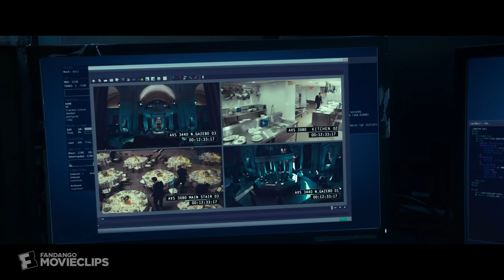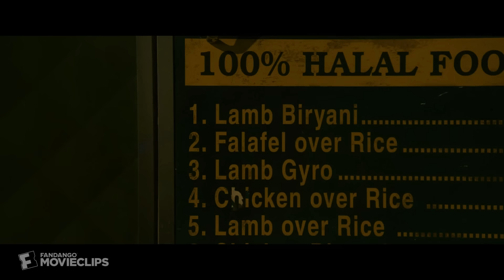Ocean's 8 (2018) - Stripping the Diamonds Scene (6/10) | Movieclips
Ocean's 8 - Stripping the Diamonds: The crew splits and separates the necklace.

FILM DESCRIPTION:
Five years, eight months, 12 days and counting -- that's how long Debbie Ocean has been devising the biggest heist of her life. She knows what it's going to take -- a team of the best people in the field, starting with her partner-in-crime Lou Miller. Together, they recruit a crew of specialists, including jeweler Amita, street con Constance, suburban mom Tammy, hacker Nine Ball, and fashion designer Rose. Their target -- a necklace that's worth more than $150 million.

CREDITS:
Cast: Anne Hathaway, Awkwafina, Cate Blanchett, Helena Bonham Carter, Mindy Kaling, Richard Armitage, Rihanna, Sandra Bullock, Sarah Paulson
Director: Gary Ross
Screenwriter: Gary Ross, Olivia Milch
Producer: Steven Soderbergh